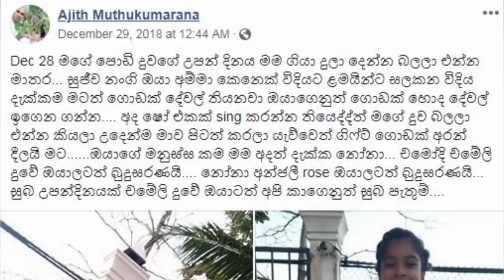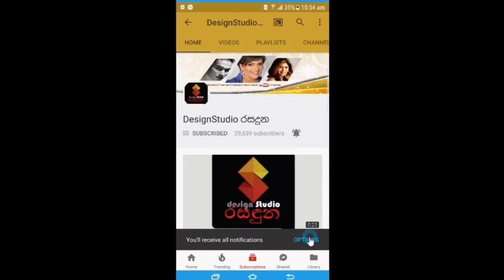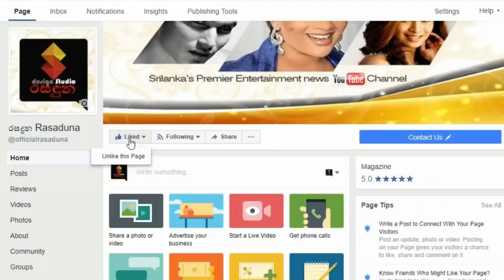අජිත් මුතුකුමාරණ පලමු විවාහයේ පොඩි දුවගේ උපන්දිනය සමරමින් කිව්ව අපි නොදත් කතාව Ajith Muthukumarana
අජිත් මුතුකුමාරණ පලමු විවාහයේ පොඩි දුවගේ උපන්දිනය සමරමින් කිව්ව අපි නොදත් කතාව Ajith Muthukumarana first marriage family